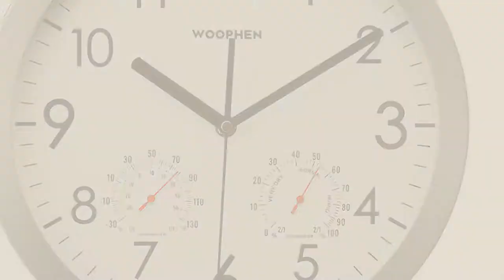Living Room Wall Clocks // New & Popular 2017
Black Friday / Cyber Monday CoZroom 3D DIY Wall Clock Frameless Large Wall Decoration for Living Room Bedroom by CoZroom

Black Friday / Cyber Monday Vangold Morden DIY Wall Clock 3D Large Frameless Mirror Wall Clock Stickers for Living by Vangold

Black Friday / Cyber Monday Elikeable Modern 3D Frameless Large 3D DIY Wall Clock Watches Hours DIY Decorations Home by Elikeable

Black Friday / Cyber Monday HENSE Retro Vintage European Style Living Room Large Decorative Round Wall Clocks Concise by Hense

Black Friday / Cyber Monday Awakingdemi Luxury Diamond Crystal Leaf Large Wall Clocks Metal Living Room Creative Wall by Awakingdemi

Black Friday / Cyber Monday Happy Hours - Creative Wall Clocks / Home DIY Decoration Watch / Acrylic Craft Living Room by Happy Hours

Black Friday / Cyber Monday Big 3D Number 12 IN Wall Clock Quiet Sweep Movement Decorative Wall Clocks for Living Room by SonYo